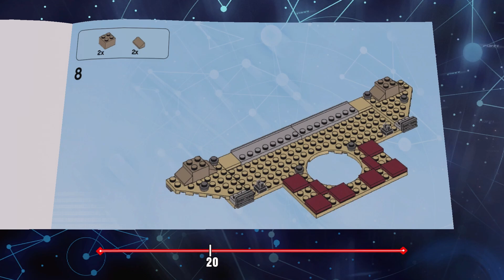Let's Story pack Lego Dimensions (Ghostbusters) - episode 2 : attack of the train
Thank you guys for continuing the story packs
I hope you guys enjoy the first story pack of ghosts